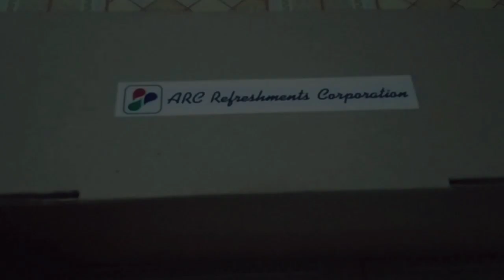Bottled Rc Cola Limited Edition